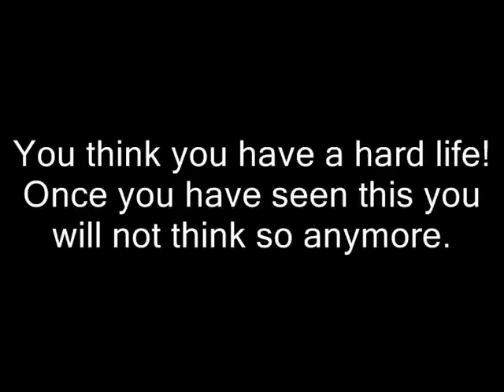A Hard Life Demi-Leigh Rodden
My life up to 1 1/2 with MPS type1 Hurlers